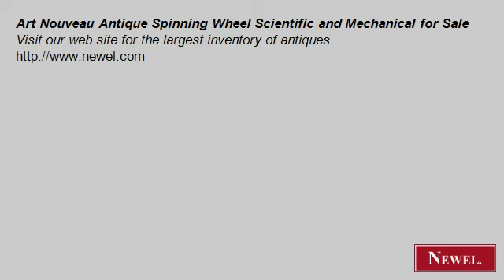Art Nouveau Antique Spinning Wheel Scientific and Mechanical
- Newel.com: Art Nouveau Antique Spinning Wheel Scientific and Mechanical for Sale (Newel Art and Antiques, New York City)